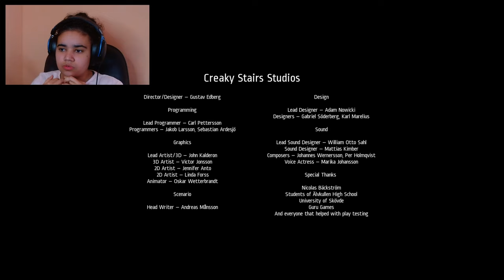O SEGREDO É A MÚSICA - NOTES OF OBSESSION